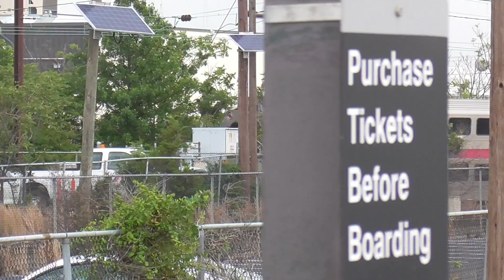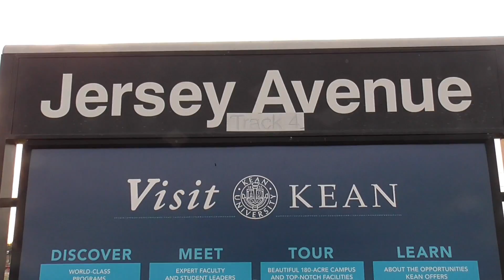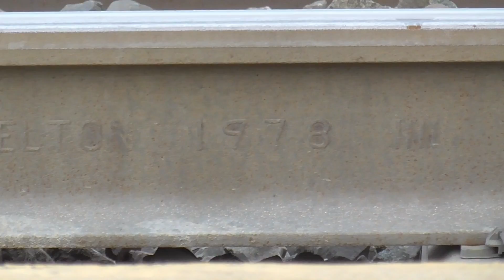High Speed Amtrak & NJT Trains On The Northeast Corridor During Rush Hour At Jersey Ave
I decided to come back to Jersey Ave yet again after a while and continue to mess around with this camera. I tried to do some shots of signals and mess with the zoom. BTW if the video is a tab bit shakey at times thats because im not using a tripod i lowkey kinda perfer to hold it in my hand its just easy to turn and all. Sadly I did get blocked by NJT for a Keystone, Northeast Regional, and a Vermonter but none the less it still was a good day. Didnt get any horn action at all though not that it matters to me but I think the engineers on Friday dont like me lmao.